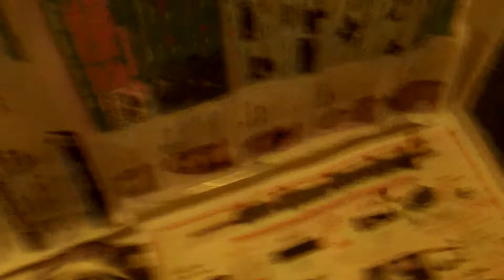This is NOT animal cruelty! vid013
Klownacide Records presents Bella the Ball Python hunting, striking and suffocating a rat. Bella is owned by Trip Dawg and Young Marvelous. This is not animal cruelty, it is how she is supposed to eat. for more info. Video recorded by Trip Dawg.